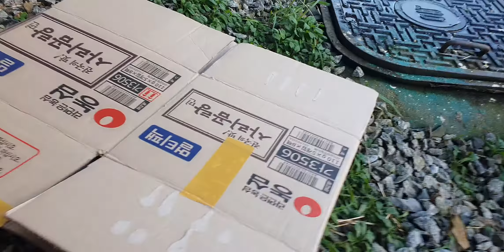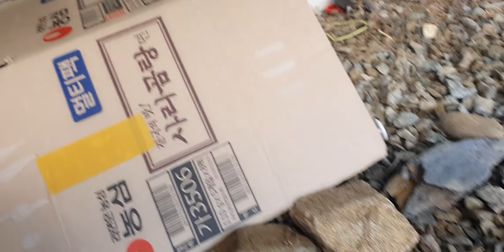아기 길냥이들 밥